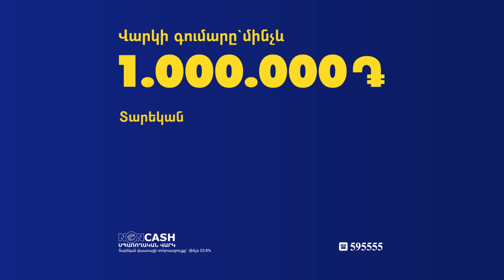Ադրբեջանն իր ժողովրդի անունից է բանակցում, իսկ ինձ Արցախը չի ընտրել վարչապետ. Փաշինյան